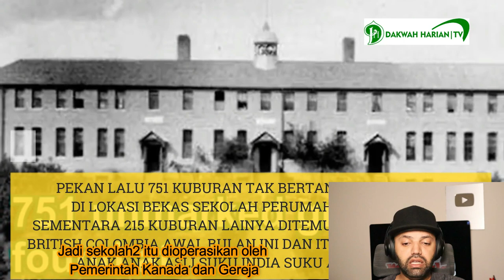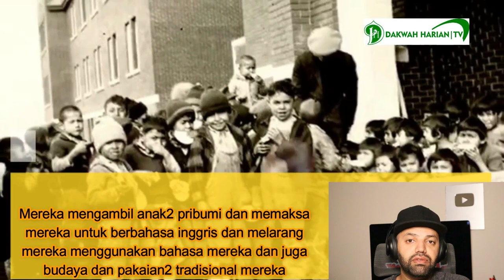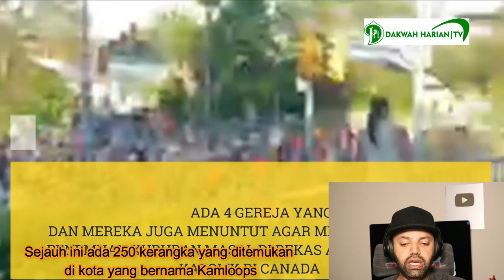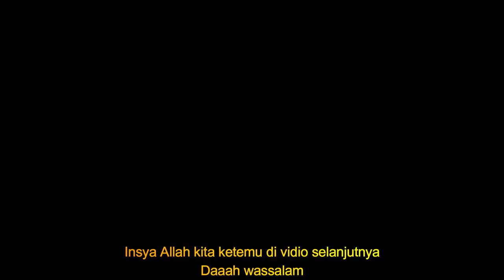WARGA CANADA B4K4R 4 GREJA ada apa? MR Halal Reaction